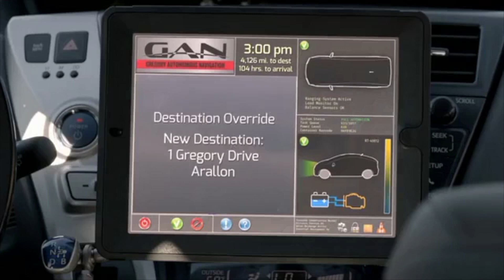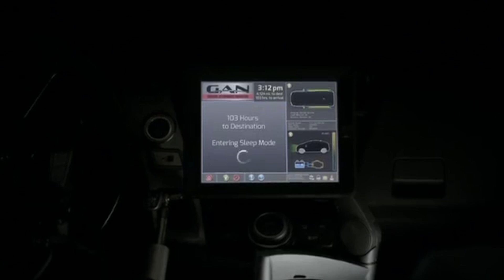Jared gets stuck in driverless car - Silicon Valley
When Monica offers out Peter's car to give Jared a ride home, Jared is surprised when he finds out the car is self-driving. During the ride home, the car takes an unexpected diversion. (Season 1, Episode 6)